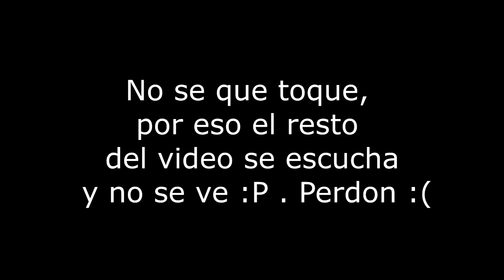7 Days to Die A19 Undead Legacy Extremo -- #16 Banco de Trabajo Funcional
Canales de amig@s

7 Days to Die es un videojuego perteneciente al género de survival horror, sandbox basado en voxel,
creado por la Empresa The Fun Pimps . Es un videojuego mash up de acción en primera y tercera persona,
el videojuego combina el combate, la mejora del personaje por niveles, la elaboración de materiales,
la construcción, el saqueo, la minería, la exploración, la comercialización, la agricultura y
la personalización del personaje.